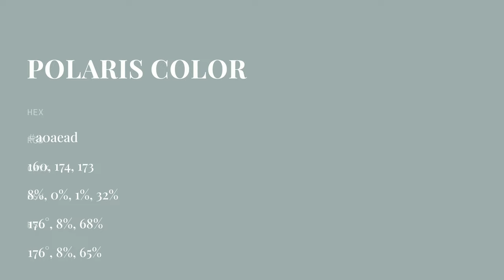Polaris color a0aead hex color - Green color - Warm color a0aead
What color is Polaris ? a0aead hex color - Green color - Warm color a0aead

Hex a0aead Color Code is also known as Polaris color.

Hex a0aead Color code in RGB color code model is created after adding 62.75% red color, 68.24% green color and 67.84% blue color.
Hex a0aead Color code in CMYK color (process color) code model is generated after subtraction of 8% cyan, 0% magenta, 0% yellow and 31% black.